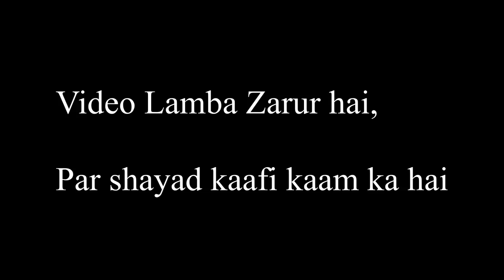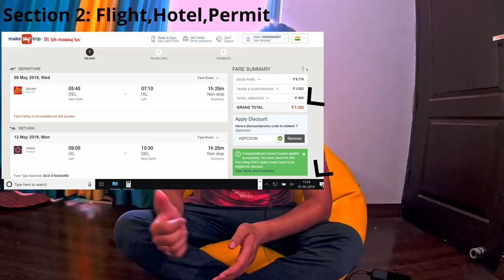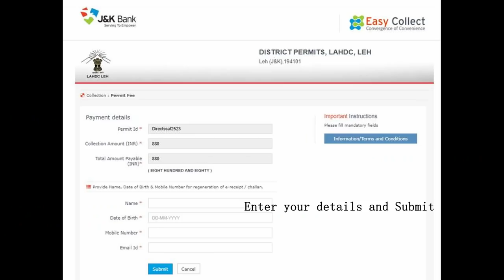Leh Ladakh Trip Budget | EVERYTHING Under 17000 |With Flights | How To Plan for 2022 Trip | Permit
This is the 6th and Final and the most important part of our 6 part Leh Ladakh 2019 Series.
It covers all the expenses and covers everything EVERYTHING in under 17000/- only.
Below are some important Sections of video:
0:27 Sections in this Video
4:26 Itinerary Planning
11:55 Flight Expenses
14:07 Hotel Expenses
18:25 How to take Permit Online
20:06 Food Expenses
24:27 Bike and Fuel Expenses
29:20 Other Expenses
31:25 Things To Carry

Bike Rent Place: Miracle Travels Pvt Ltd. --
Contact Person: Tsering Tamchos 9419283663

My Intstagram Handle: /fakebloggervj

Shot on GoPro